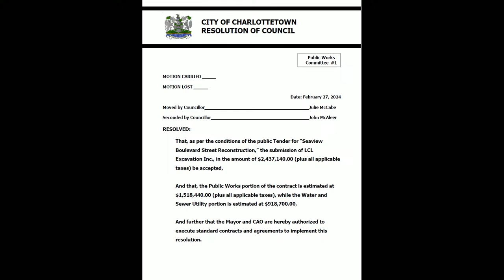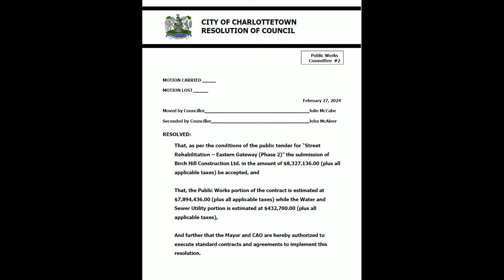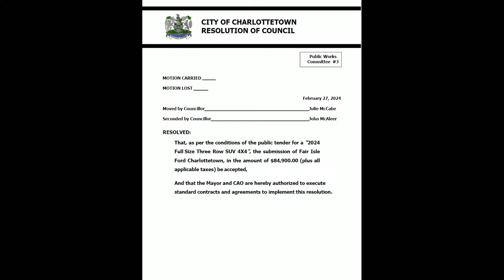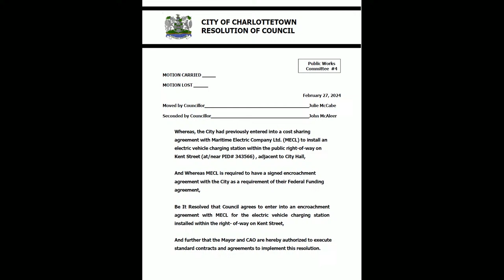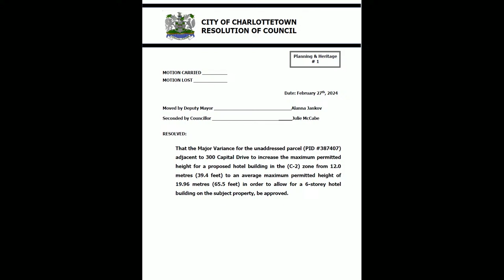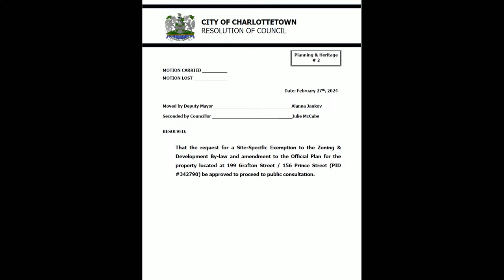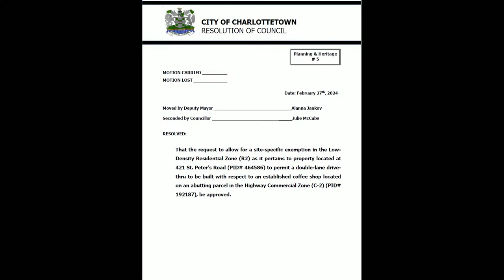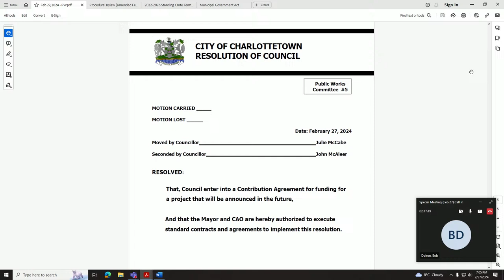Special Meeting of Council - Feb 27, 2024 - 5:00 pm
Special Meeting of Council